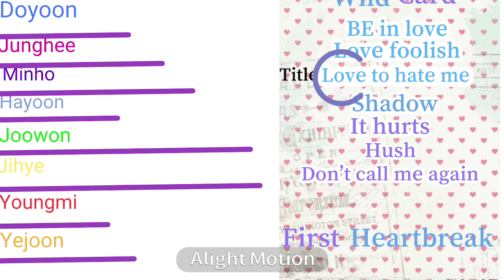(Wild Card)Love to hate me original by Blackpink